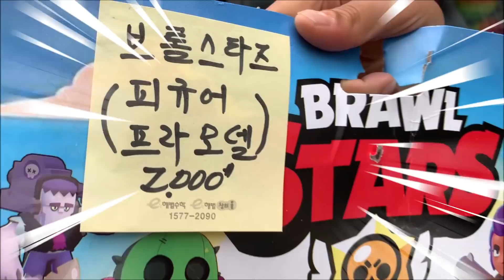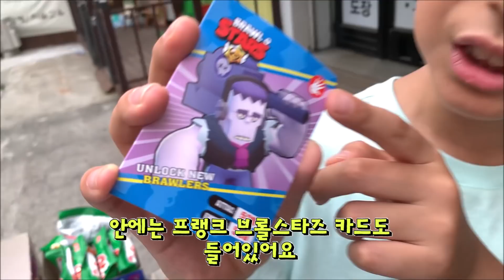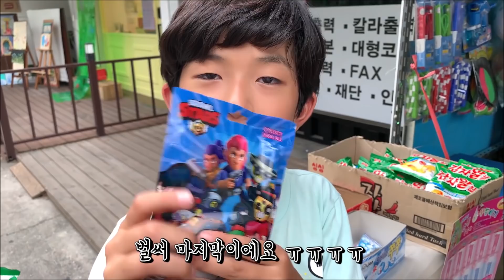문방구 브롤스타즈 피규어 뽑기 16개 한 박스 몽땅 털었어요 (어떤 캐릭터들이 나올까?) | 마이린 TV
마이린이 브롤스타즈 피규어 뽑기 16개 한박스를 통째로 몽땅 털어보았어요. 2천원짜리 피규어라니, 품질이 꽤 좋아서 마음에 들었어요~